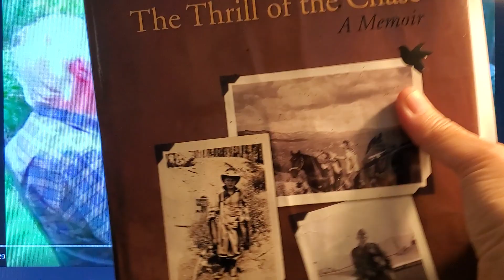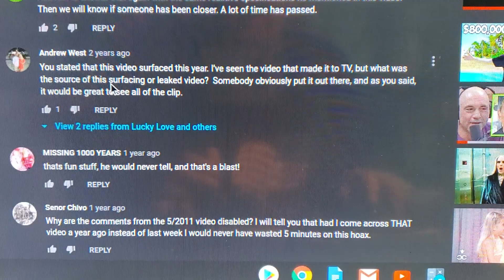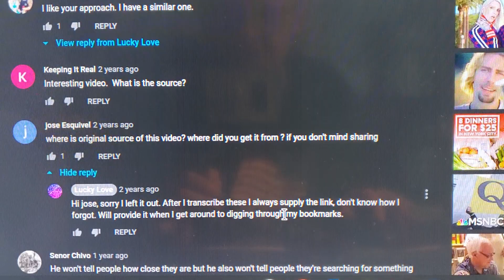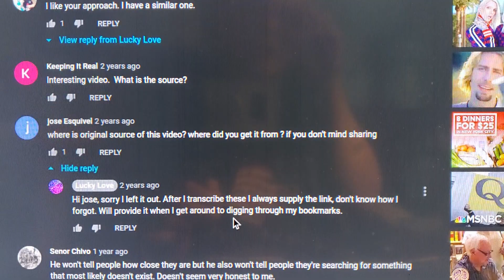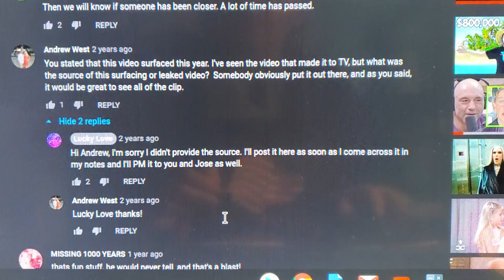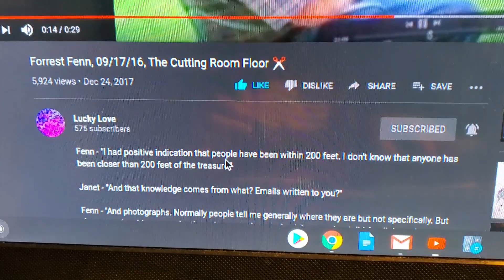What is so Special about Forrest's Special Place? The 30 sec clip that haunts my thoughts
Wowza! Christmas gift circa 2017 but where did this come from and what does it say about the special spot? Comment, because it is still fun to talk about it!